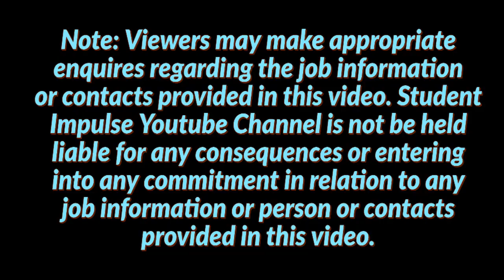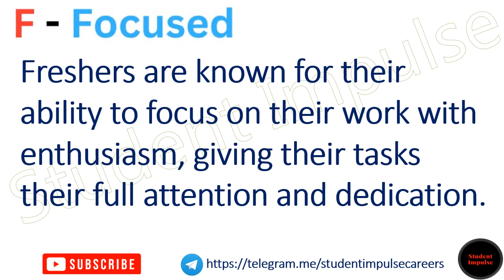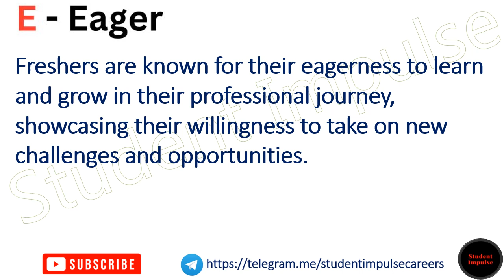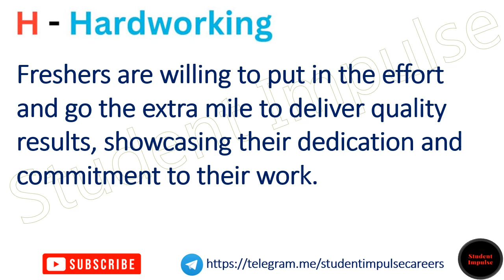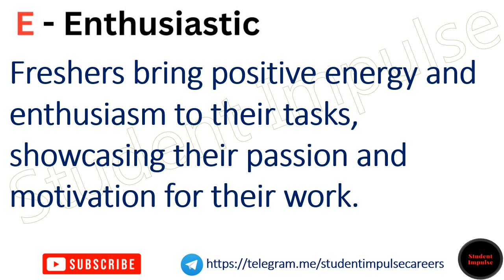Freshers Unveiling the Hidden Gems of Workspace - Must-Watch | Freshers Voice | Freshers Career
infosys careers
freshers
freshersvoice
amazon work from home jobs for freshers
walkin interview
careers tech mahindra
freshers career
job4freshers
tcs bps hiring
jobs near me for freshers
offcampusjobs4u
infosys jobs
infosys jobs for freshers
google jobs for freshers
mnc jobs
fresher voice
infosys recruitment for freshers
accenture jobs for freshers
tcs freshers recruitment
infosys india careers
online jobs for freshers
amazon jobs work from home for freshers
infosys job vacancy
wipro recruitment
wipro freshers recruitment
hr jobs for freshers
job vacancy for freshers
fresherjob in
bank jobs for freshers
digital marketing jobs for freshers
private bank jobs for freshers
capgemini recruitment for freshers
wipro careers for freshers
best companies for freshers
bank recruitment for freshers
freshers now
diploma mechanical jobs
tcs bps hiring
wipro hiring
data science jobs for freshers
infosys careers for freshers
mca govt jobs
interview tips for freshers
icici bank recruitment for freshers
cognizant careers for freshers
l&t recruitment for freshers
medical coding jobs for freshers
jobs near me for 12th pass fresher
infosys bpm careers
capgemini jobs for freshers
diploma electrical jobs
pharmacovigilance jobs for freshers
freshersjobs24
work from home jobs for female freshers
sbi recruitment for freshers
aws jobs for freshers
remote jobs for freshers
cognizant jobs for freshers
jobs in foreign countries for indian freshers
wfh jobs for freshers
work from home for freshers
part time jobs near me for freshers
wipro recruitment for freshers
infosys freshers recruitment
fresher jobs near me
linkedin jobs for freshers
business analyst jobs for freshers
technopark jobs for freshers
software testing jobs for freshers
cruise ship jobs for freshers
sql jobs for freshers
jobs for freshers work from home
diploma mechanical engineering jobs
manual testing jobs for freshers
wipro job
freshersvoice com
civil engineering jobs for freshers
google careers for freshers
capgemini careers for freshers
tech mahindra jobs for freshers
www naukri com for freshers
salesforce jobs for freshers
tech mahindra work from home jobs
apna jobs for freshers
devops fresher jobs
freshersworld govt jobs
tata motors recruitment for freshers
power bi jobs for freshers
flipkart jobs for freshers
front end developer jobs for freshers
ibm jobs for freshers
concentrix jobs for freshers
government jobs for biotechnology freshers
agriculture jobs for freshers
data entry jobs for freshers
mechanical engineering jobs for freshers
indigo job vacancy for freshers
sap mm jobs for freshers
private jobs for freshers
sap fico fresher jobs
indeed jobs for freshers
tcs bps hiring
resume for teacher job fresher
amazon careers for freshers
legal jobs for freshers
testing jobs for freshers
government jobs for llb graduates freshers
cyber security jobs for freshers
python developer jobs for freshers
finance jobs for freshers
pharma jobs for freshers
zoho careers for freshers
abroad jobs for indian freshers
fresher job openings
data scientist jobs for freshers
mnc company job
jobs for graduates freshers
jobs for bba freshers
sap jobs for freshers
marketing jobs for freshers
jobs for bca freshers
tata motors career for freshers
kpmg jobs for freshers
hcl recruitment for freshers
teaching jobs near me for freshers
b pharmacy jobs for freshers
biotechnology jobs for freshers
jobs for bsc computer science freshers
infosys careers freshers
infosys hiring freshers
ca fresher jobs
tech mahindra internship
hcl jobs for freshers
companies hiring freshers
cloud computing jobs for freshers
jobs for bsc chemistry fresher
web developer jobs for freshers
resume for software engineer fresher
bcom jobs for freshers
food technology jobs for freshers
software developer jobs for freshers